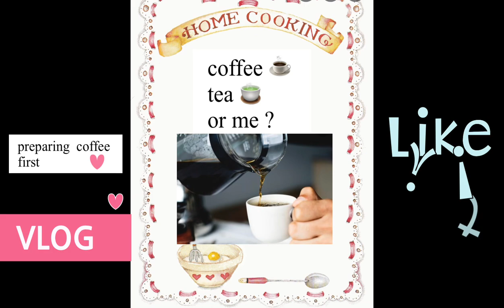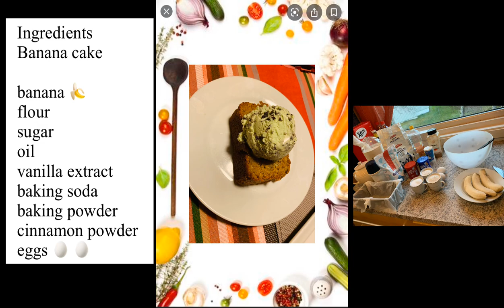Banana bread a la mode From my daughter’s recipe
Banana bread is a type of bread made from mashed bananas. It is often a moist, sweet, cake-like quick bread; however there are some banana bread recipes that are traditional-style raised breads. Love banana bread with ice cream and coffee. Enjoy watching